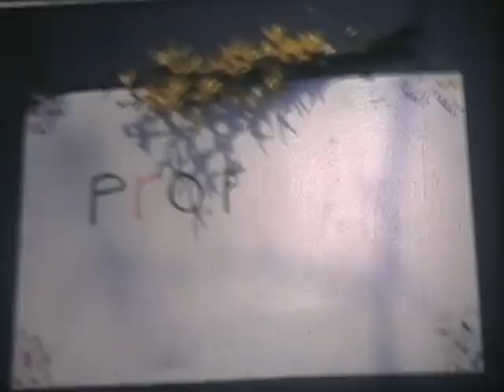1973 Harry Bongartz 59 jaar.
Verjaardag van pap (Harry Bongartz) thuis op de acaciaweg in Venlo